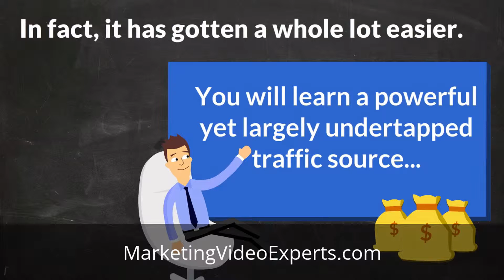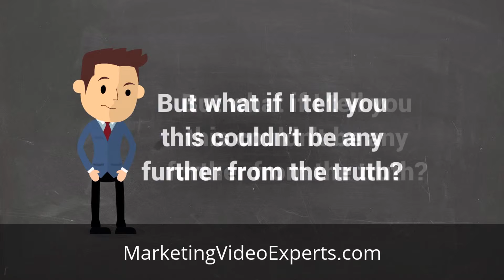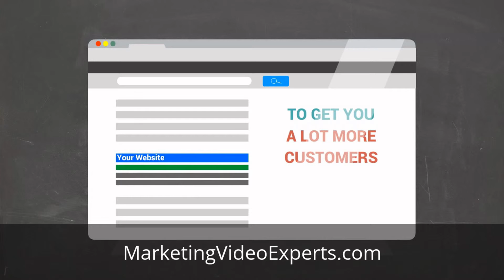How To Use Video To Market Your Business, from Marketing Video Experts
How To Use Video To Market Your Business

Sick and tired of taking the long way when it comes to building your list?

Frustrated with 'guru' methods that don't work the way they were promised?

I feel ya!

Believe it or not, building your list and getting leads doesn't have to be hard.

In fact, it has gotten a whole lot easier.

And in just a couple minutes from now, you will learn a powerful yet largely undertapped traffic source...

You can draw continuous, massive leads

Get targeted buyers

And do this with nothing more than short videos!

If you haven't started using videos for marketing, you're leaving lots of money and leads on the table right now.

And... I know... you're probably thinking along the lines of

"I don't know how to create my own videos"

"I don't want to be standing in front of the camera"

"That sounds like too much work!"

But what if I tell you this couldn't be any further from the truth?

Because The Truth Is:

You DON'T have to record your own videos

You DON'T have to stand in front of the camera or do that embarassing selfie video

It won't take more than a few minutes of your time (and I will show you how)

And you can use the same videos to drive targeted leads to your offer and landing page!

This is the turnaround you're looking for...